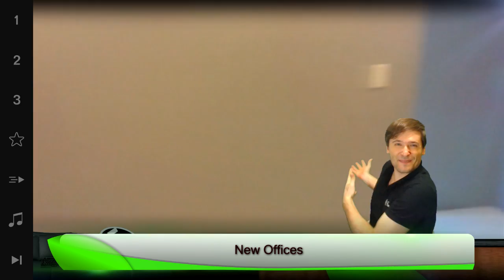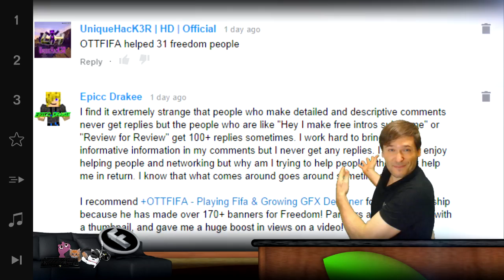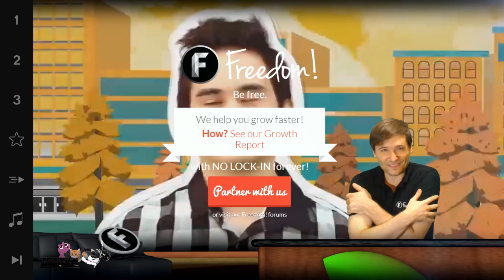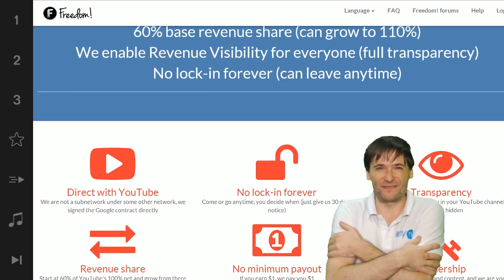★ $100k Day 23 - New Freedom! office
Our new office space for developers!

▼ Freedom!

▼ Network

▼ XSplit

▼ Music